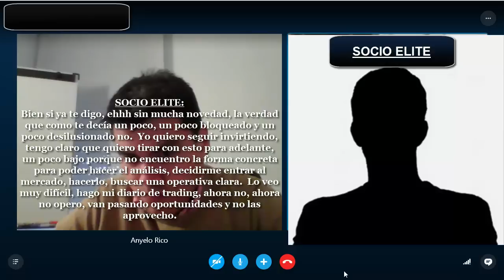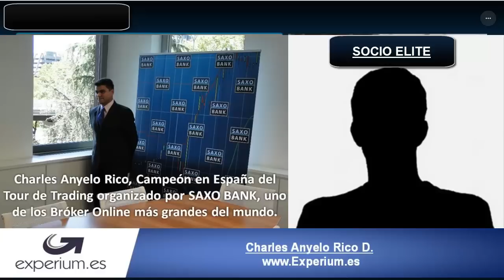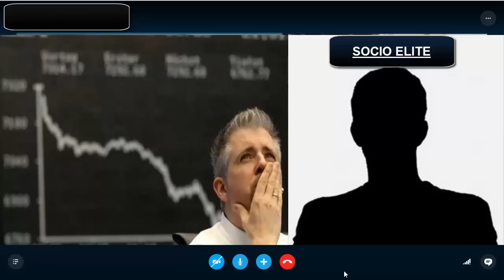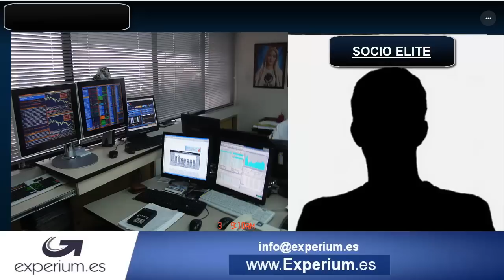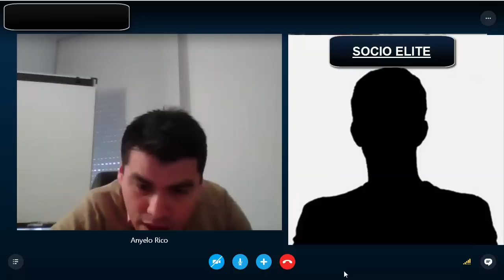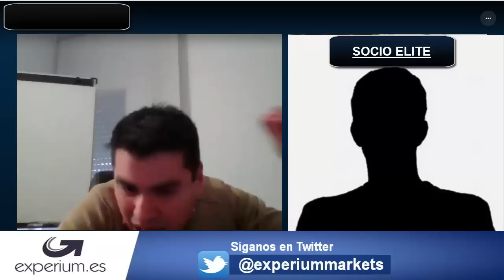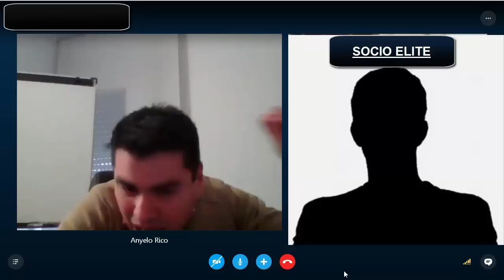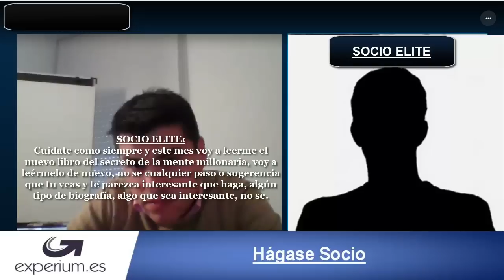Como superar el miedo y el pánico en bolsa.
El siguiente son algunos de los fragmentos de una sesión personalizada con uno de nuestros SOCIOS ELITE.  El sufre ahora de pánico cuando intenta entrar en los mercados, ha sufrido perdidas y ese evento le impide entrar nuevamente en acción.  Es una típica situación de bloqueo mental.  En esta sesión se le muestra el camino que debe seguir para romper ese bloqueo mental y continuar con su operativa y con su aprendizaje.

Tenga en cuenta que cada situación es diferente de las demás, cada persona es un mundo aparte por lo cual en cada situación y en cada sesión se emplean estrategias de aprendizaje diferentes.

desarrollo personal, como superar el miedo, frases de motivacion, coaching personal, como invertir en bolsa, como comprar acciones,